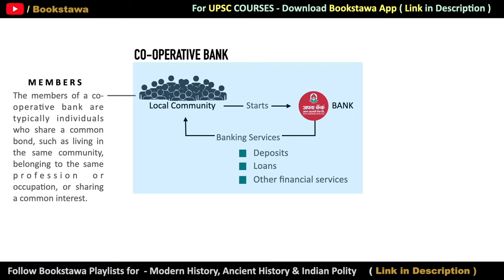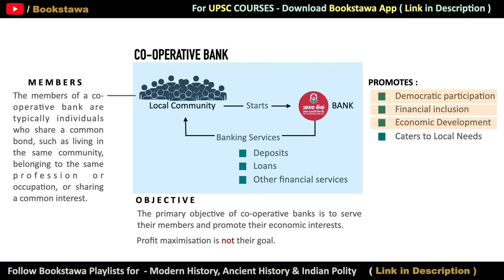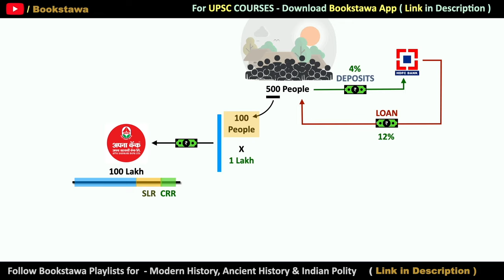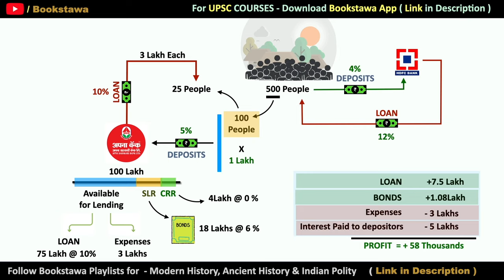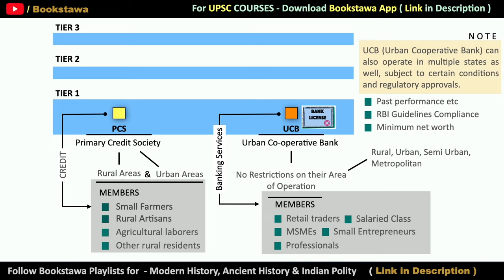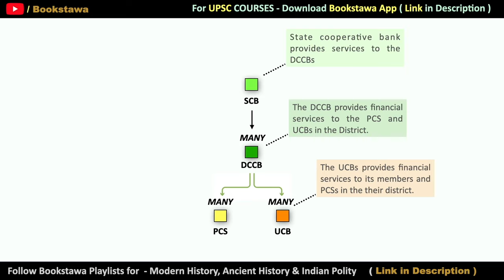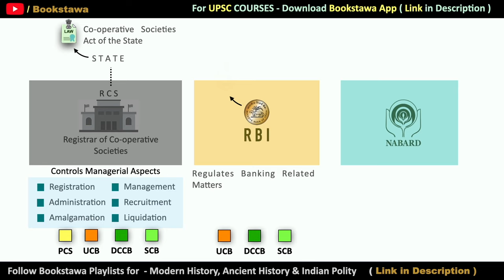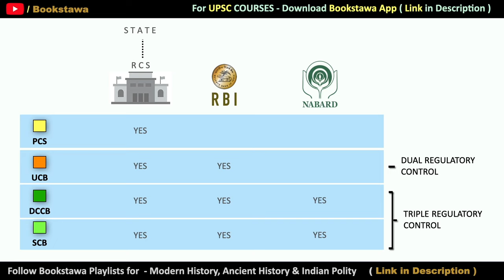Cooperative Banks | Primary credit society, UCBs vs SCBs vs DCCBs - INDIAN ECONOMY by Bookstawa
This video covers co-operative bank, cooperative banks, state cooperative bank, primary credit society , district central cooperative bank ,